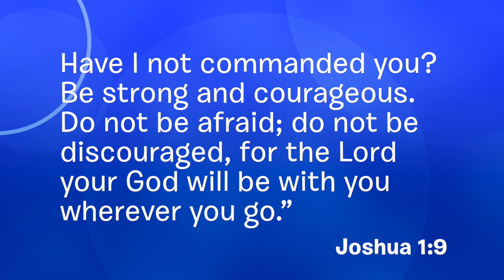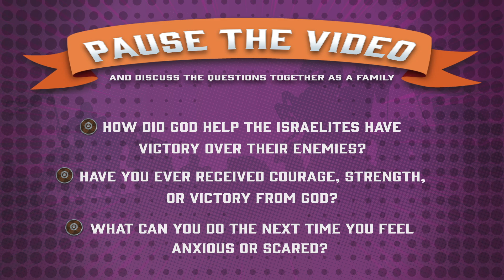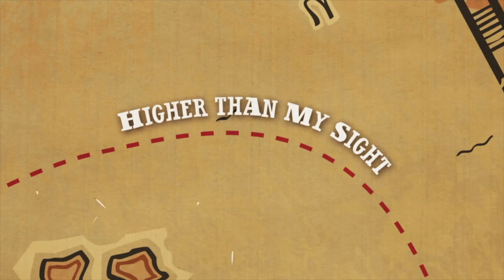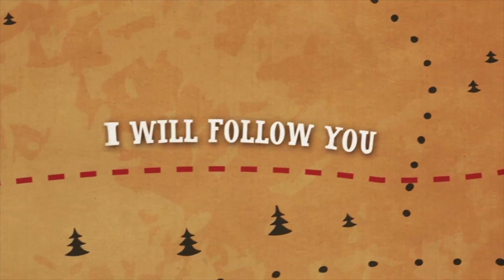Connection Kids Service - October 27, 2024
Today we wrap-up our serious how how God is so powerful and always victorious!